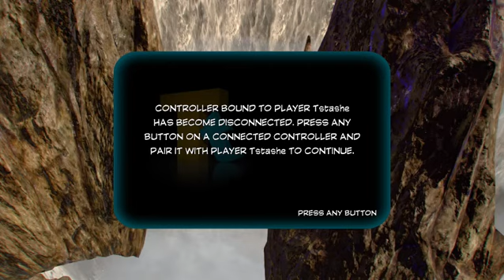Castle Hassle (Lego Marvel Super Heroes 2)